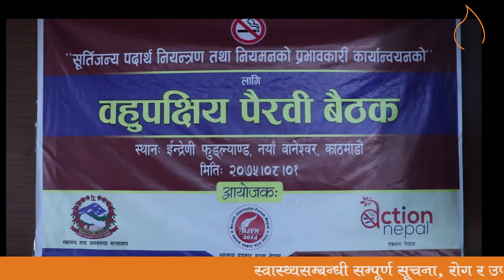सुर्तीजन्य पदार्थको राजस्वले देशको आर्थिक उन्नती हुँदैन: पूर्व प्रधान न्यायाधीश कल्याण श्रेष्ठ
Copyright Reserved @ Outreach Media Pvt. Ltd.
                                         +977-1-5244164